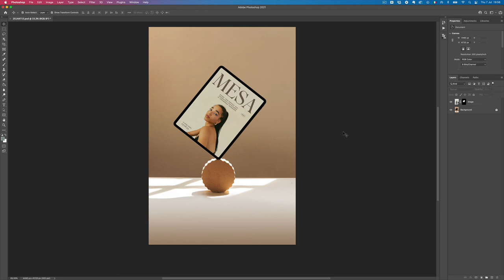Mesa - Device Mockup Images Tutorial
With natural sunlight and wooden trendy shapes, the "MESA Devices Mockup Images" is ideal for creating photorealistic device mockups with a creative, clean, and minimal style. The iPhone and iPad Pro are presented in 34 beautiful vertical and horizontal scenes, all of which can be used for displaying work or presenting portfolios. It only takes a few clicks to easily swap out your own designs and imagery with smart layers.

NOTE: This pack is not a scene creator, the background cannot be changed and the device cannot be moved around.

Here's what is included

34 Mockup Scenes (PSD files) High Resolution (6900 x 4600 px / 300dpi) Smart Objects Help file included

Please Note Editable text and photographs featured in the design previews are not included in the download. After purchase, please carefully read the Instructions file for using the kit. Resolution for digital device screens: (px)

The Macbook Pro 16'': 3456 x 2234px The iPad Pro 10.5'': 2388 x 1668 The iPhone 12 Pro: 1170 x 2532ESAA total of 34 beautiful vertical and horizontal scenes are included in this kit.With 34 beautiful vertical and horizontal scenes, you can display your work or showcase your portfolio in different contests.